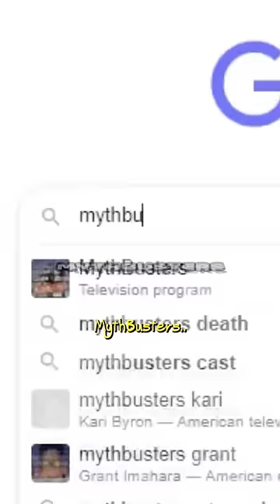WE TRIED THE MTTHBUSTERS IMPOSSIBLE CHALLENGE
short
yt shorts
amazing short
short video
letest short
WE TRIED THE IMPOSSIBLE CHALLENGE

myths
mythBusters